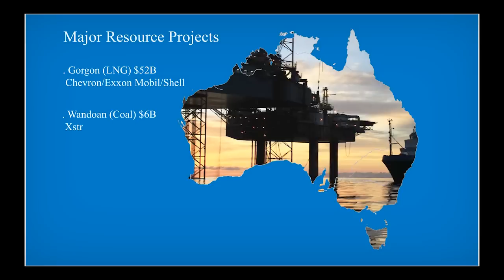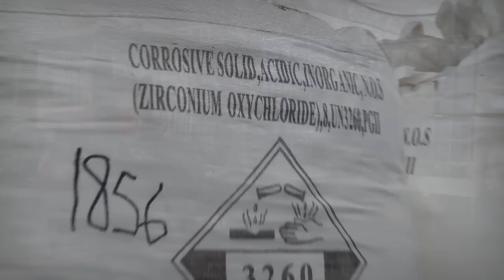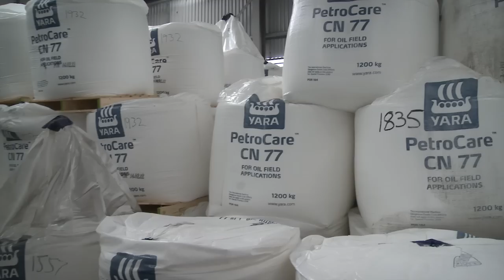Mintech Chemical Industries Pty Ltd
Mintech is a bulk chemical manufacturer and supplier to all sectors of Mining, Oil/Gas and Industry. Our reputation for reliable, efficient and safe supply of quality bulk commodity and specialty chemicals is something we are very proud of. We also supply, service and advise on all types of chemical handling/packaging/storage, logistics and associated products.
Mintech has manufacturing plants located in Kwinana W.A. and Darwin N.T. along with operations in Karratha North West W.A., Chinchilla QLD and New Plymouth N.Z.
This is just part of Mintech's "Complete Chemical Solutions".